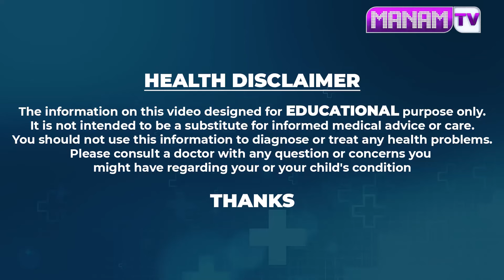ఉల్లిపాయతో దీన్ని కలిపి పట్టిస్తే 15 నిమిషాల్లో తెల్ల జుట్టు నల్లబడుతుంది.| White Hair To Black Hair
Watch ►ఉల్లిపాయతో దీన్ని కలిపి పట్టిస్తే 15 నిమిషాల్లో తెల్ల జుట్టు నల్లబడుతుంది.| White Hair To Black Hair | Manamtv Hyderabad health